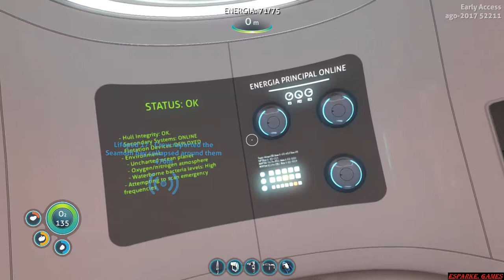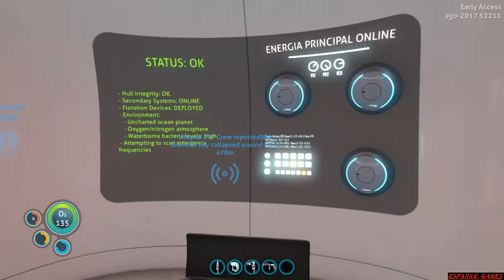SubNautica Parte 7 Explorando Mapa fui atacado por um monstro bem grande!